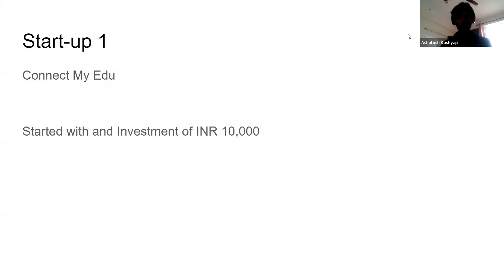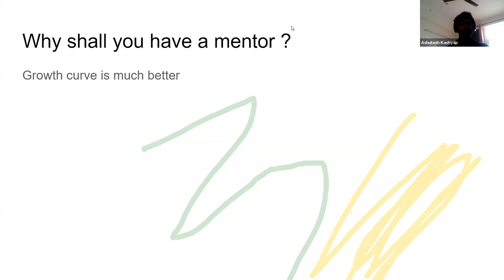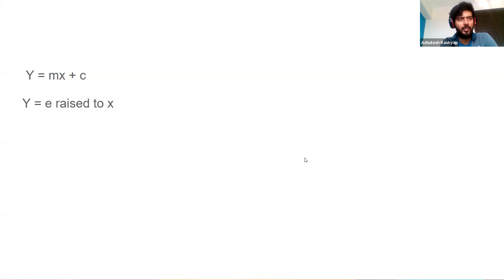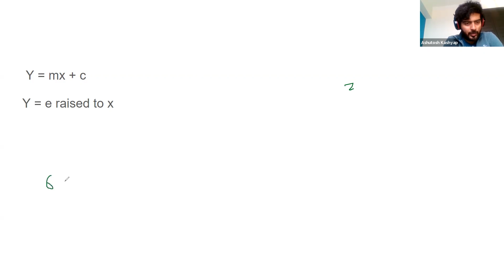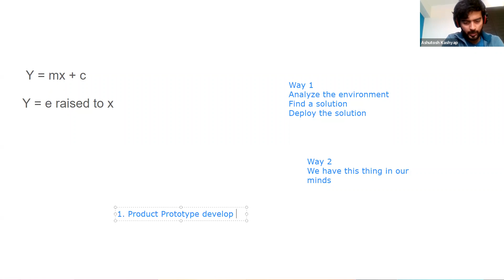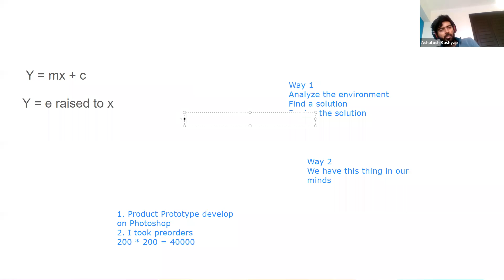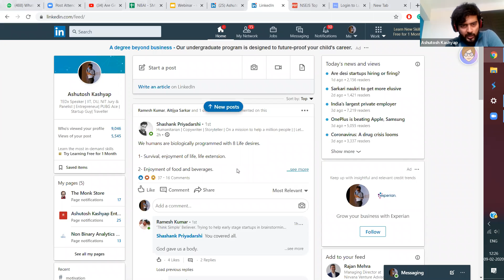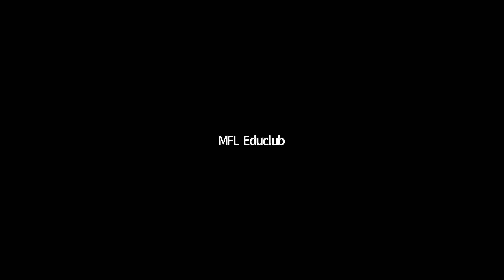START YOUR START UP WITH ONLY RS 10,000 | ASHUTOSH KASHYAP - TedX Speaker | MFL EDUCLUB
In this webinar, Ashutosh has discussed the Lean Startup Model in which you don't need a lot of resources to start, all you need is the zeal to come outside of the crowd and start working on your idea.
We used to host a lot of webinars like this, you can check out about them by clicking at this link